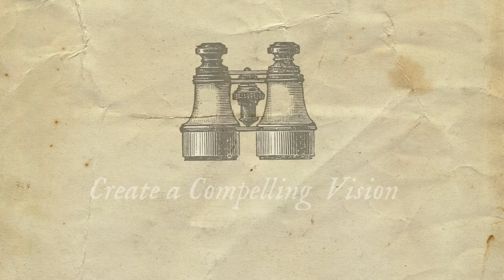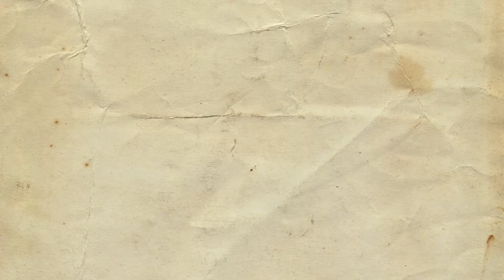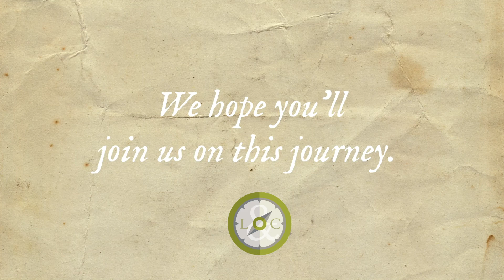The Lewis & Clark Experience: A New Way Forward – Virtual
This powerful online leadership development program prepares leaders for the ever-changing needs of teams by developing critical skills needed to succeed: creating a compelling vision, building resiliency, collaborating with others, and solving complex challenges.

Dates:
Thursdays 9 a.m.-12 p.m. MST – March 11, March 18, March 25, April 8, April 15, April 22.